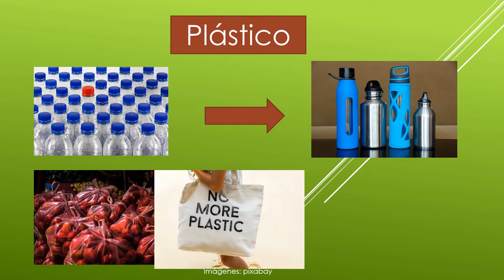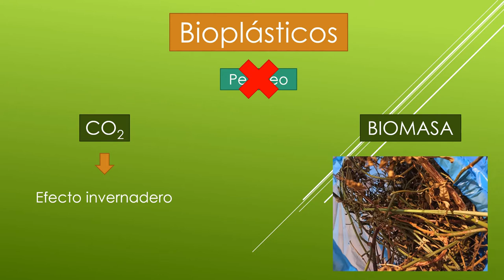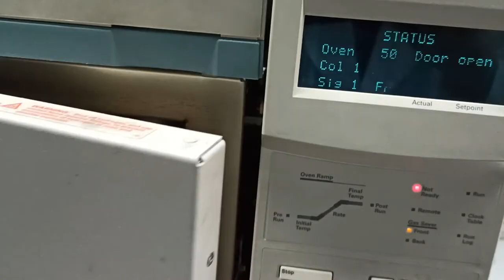Producción de Bioplásticos: la Biorrefinería en acción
Nuestra compañera Irene Martínez Salazar nos cuenta la investigación que realiza en su tesis doctoral, para producir de forma eficiente productos de partida para la producción de plásticos sostenibles, a partir de la biomasa.